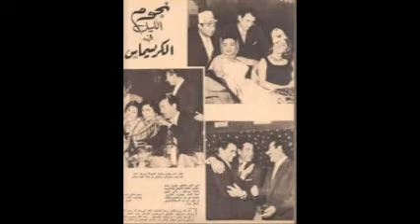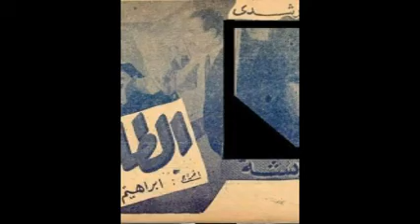خايف عليك من الهوي - احلام - برنامج الحان زمان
اغنية نادرة للمطربة المصرية احلام باسم -خايف عليك من الهوي- تسجيل من حفل قيم قدمهبرنامج الحان زمان بتقديم نادر بصوت الاذاعية هالة الحديدي !.       ربيع زيدان    .